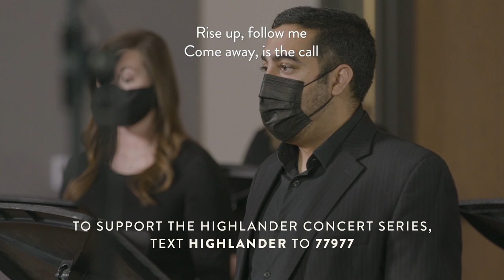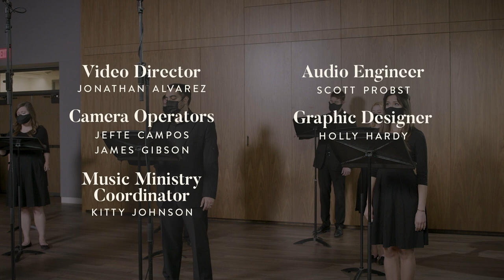The Road Home by Stephen Paulus | May 2, 2021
Led by Greg Hobbs, the Highland Park Presbyterian Church Chorale performed a series of songs in our new music room for you to enjoy whenever and wherever you are.

This hymn arrangement is an intimate portrait of the peace and comfort discovered when one is at home in the presence of God. The line “There is no such beauty as where you belong” reminds us that we are never alone when we are with God.

As part of our continuing commitment to bring you great sacred music at the highest artistic level, today's concert is free to watch. The Highlander Concert Series is funded entirely through the generosity of our patrons and audiences who come from all around the metroplex.

(Some carriers may need to Text HIGHLANDER to 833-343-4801)

Established in 1975, the Highlander Concert Series of Highland Park Presbyterian Church uniquely contributes to the cultural life of the community in glorifying God and exercising the creative gifts of music through vocal and instrumental performance.

Today's performance was filmed and recorded at Highland Park Presbyterian Church in Dallas, Texas. All musicians, production crews, and staff operated in accordance with timely local and state laws in order to prevent the spread of COVID-19 including face coverings, social distancing, hand washing, sanitizing, and avoiding physical contact.